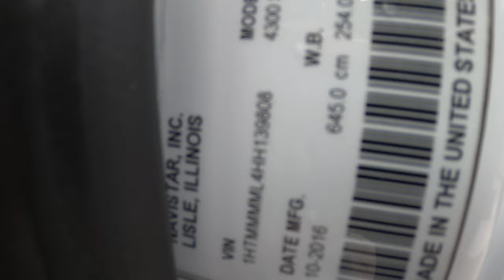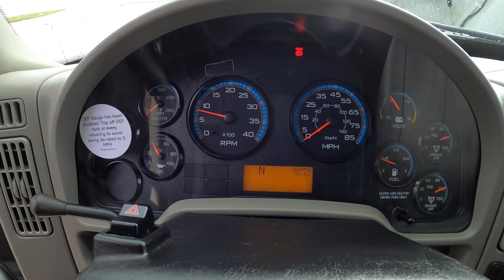139808 INTERNATIONAL 4300 2017